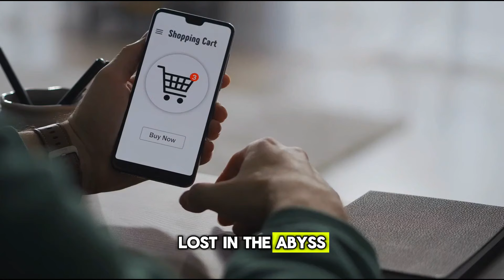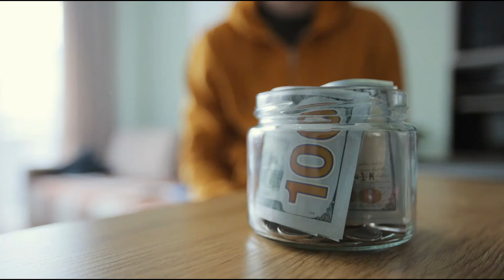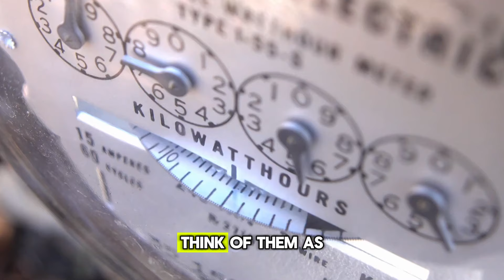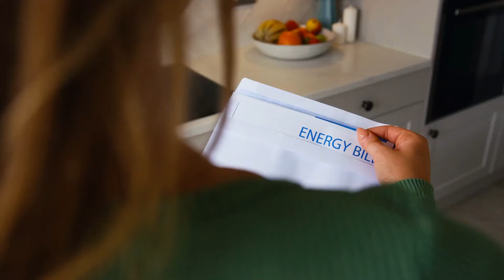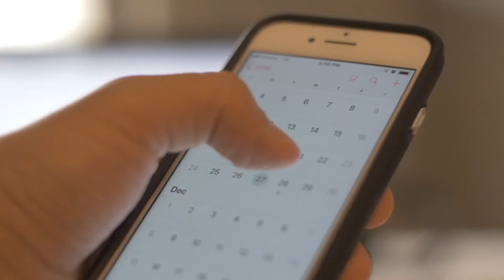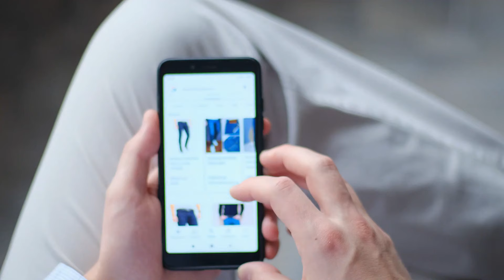Frugal Living Habits That Will Slash Your Expenses in Half!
Discover the ultimate guide to frugal living with these powerful habits that will revolutionize your finances! In this video, we unveil nine practical strategies to slash your expenses in half without sacrificing your quality of life. Learn how to budget smarter, cut unnecessary costs, and make every dollar count. From meal planning and DIY projects to embracing minimalism and smart shopping techniques, you'll uncover the secrets to living well on less. Whether you're saving for a dream vacation, paying off debt, or simply seeking financial freedom, these frugal living habits are your ticket to a brighter financial future!

Please follow in Instragram: nordelmedia